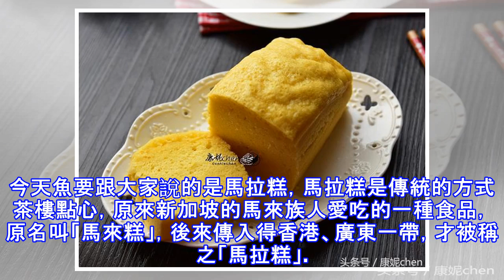不會和面不用愁，半斤麵粉加二雞蛋，筷子攪一攪，蒸出來比饅頭軟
今天魚要跟大家說的是馬拉糕，馬拉糕是傳統的方式茶樓點心，原來新加坡的馬來族人愛吃的一種食品，原名叫「馬來糕」，後來傳入得香港、廣東一帶，才被稱之「馬拉糕」。剛出籠的馬拉糕非常蓬鬆柔軟，帶著奶香味，有著蛋糕的柔軟，雞蛋糕的香味。比發糕更加鬆軟。可以說集所以麵食的優點。說的你是不是有點心動了，其實做法很簡單，不會和面也不用愁，筷子攪攪就能解決的事。一起來跟魚學學吧！馬拉糕 材料：麵粉250克、紅糖65克、豬油30克、雞蛋2個、水50克、牛奶200克、酵母3克做法：1.紅糖加開水攪拌至無明顯的顆粒。2.雞蛋、豬油和牛奶攪拌均勻。3.融化好的紅糖水倒入雞蛋液中。4.加入麵粉和酵母攪拌均勻，蓋上保鮮膜發...